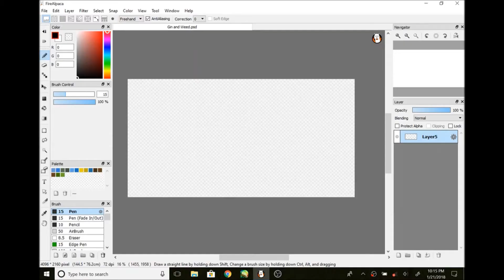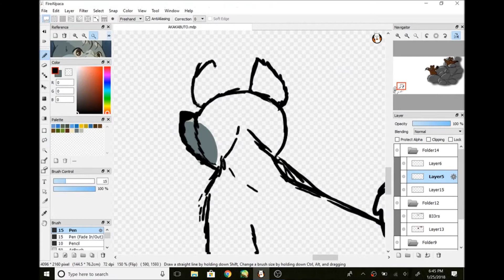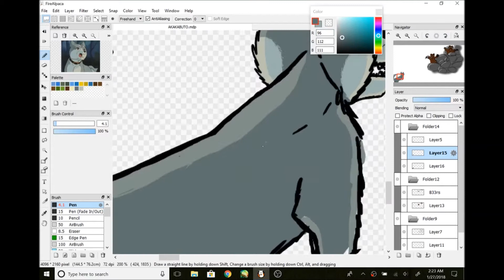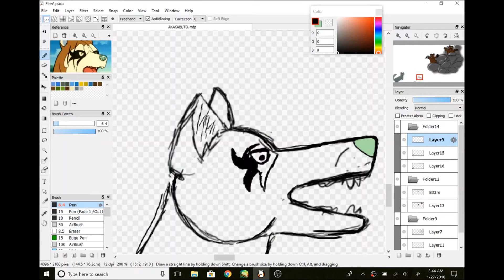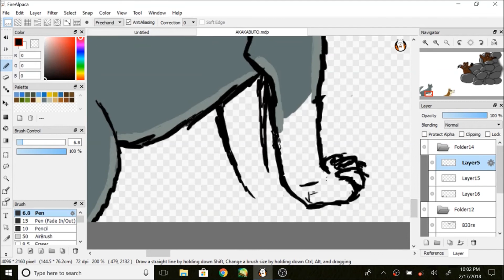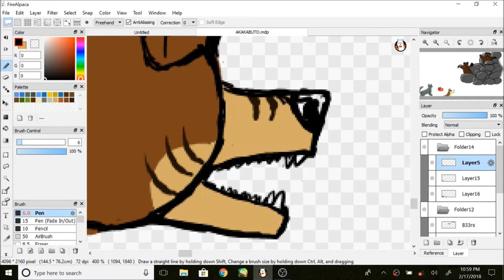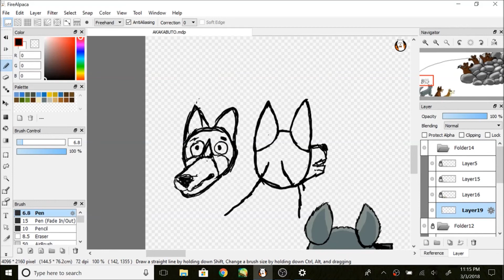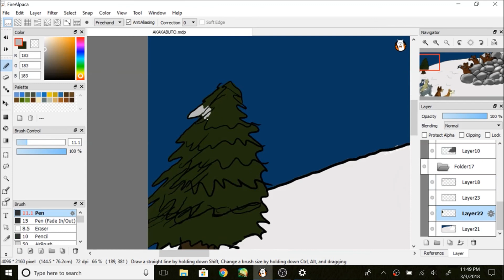The Final Battle (with a little extra at the begining) SPEED PAINT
YA I know its 2 FLIPIN weeks late
any ways I really enjoyed making this one :b any ways...